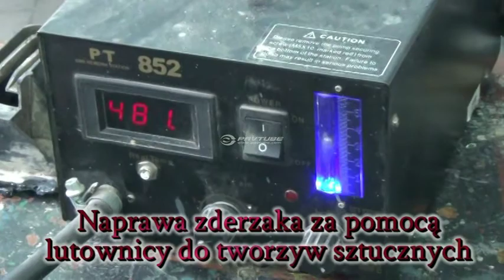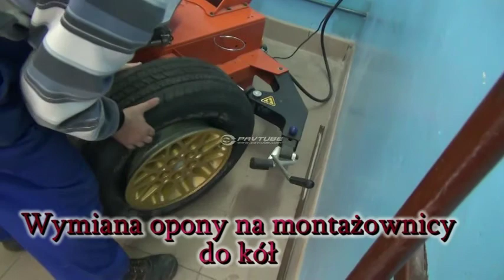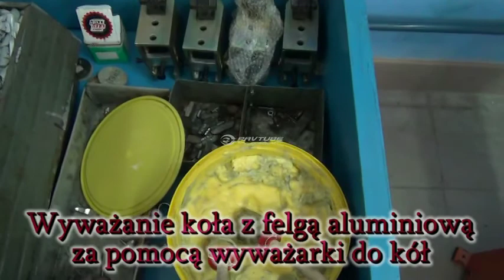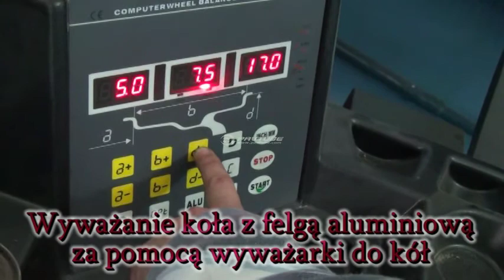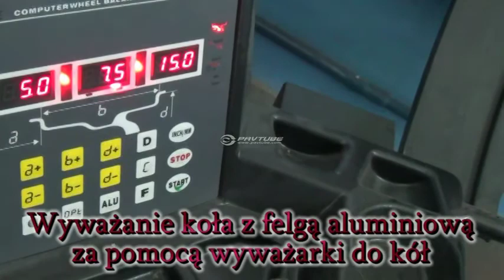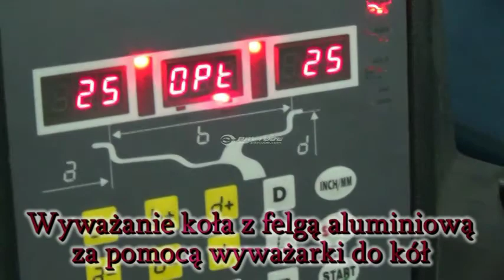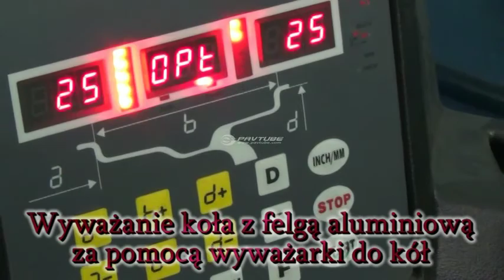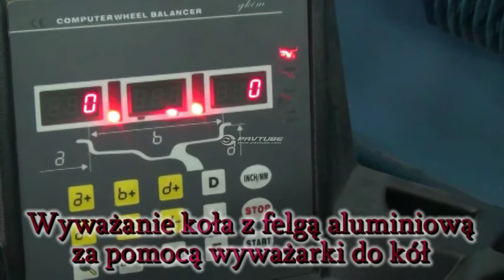Zajęcia praktyczne w ZSP w Żółkiewce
Zajęcia praktyczne w Zespole Szkół Ponadgimnazjalnych w Żółkiece